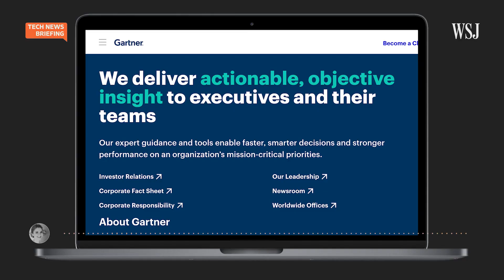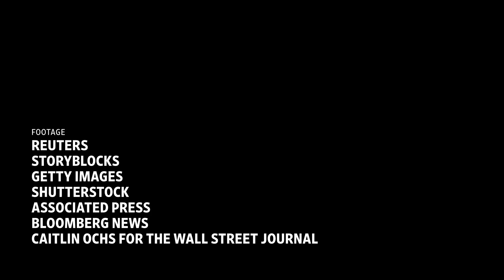How a Memory Chip Price Dip Affects the Semiconductor Industry | WSJ Tech News Briefing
After years of surging demand for memory chips to power personal computers, smartphones and gaming devices, shipments are starting to slow. Semiconductor makers say it could affect the production of other chips.

WSJ semiconductors reporter Asa Fitch joins host Zoe Thomas to discuss what the decline means for the industry’s future.

Photo: Kai Pfaffenbach/REUTERS